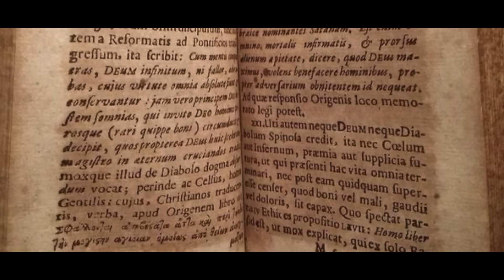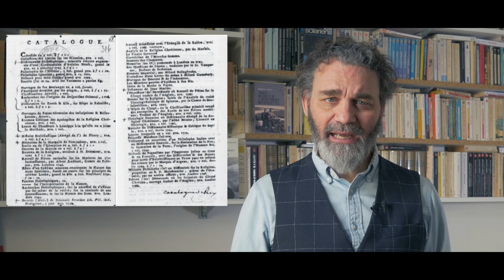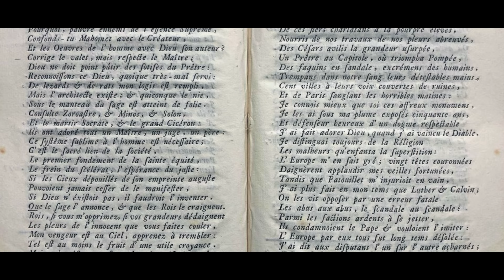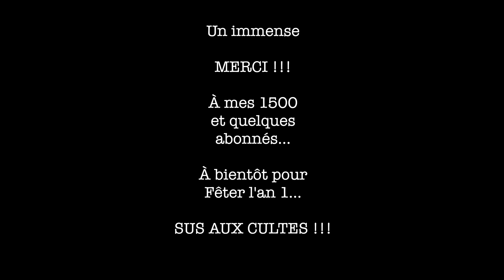Les trois imposteurs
Aujourd'hui, on vous conte la genèse d'un des livres les plus polémique et mystérieux de l'histoire de la littérature clandestine, le Traité des trois imposteurs.

0:00 Introduction
1:41 Les bases de la légende
2:50 L'imposture
5:26 À la poursuite du livre mythique
6:15 Attribuer le "de tribus"...
7:08 Du XIII em s. aux Lumières
7:47 Les auteurs présumés
8:11 Contexte de la quête
9:14 Le livre paraît
11:45 Première édition officielle
14:21 Version d'Holbach
15:32 Qu'est-ce que l'Index ?
16:13 Copies et variations
18:35 Diffusion internationale
19:23 Détournements divers
19:57 Ce que dit le texte
20:52 L'Esprit de Spinoza
21:40 Version moderne
23:41 L'héritage philosophique
24:35 Conclusion
26:01 Autopromotion
26:59 Ciao !

La Chaîne Twitch :
1IrreductibleAthee - Twitch

Montage Vidéo :

- Logiciels : Final Cut Pro X, Logic Pro et Photoshop